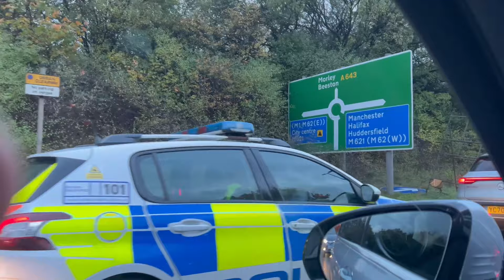GYPSY TRAVELLER BEEFS WITH CONSTRUCTION WORKERS !!!!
WHEN A GYPSY TRAVELLER GETS WOKEN UP FROM HIS DAYTIME NAP BY SOME CONSTRUCTION WORKERS, HE DOESN'T TAKE KINDLY, LET'S JUST SAY THINGS DON'T END WELL